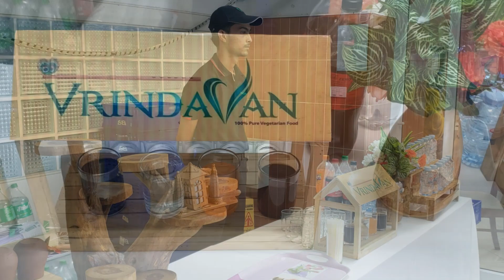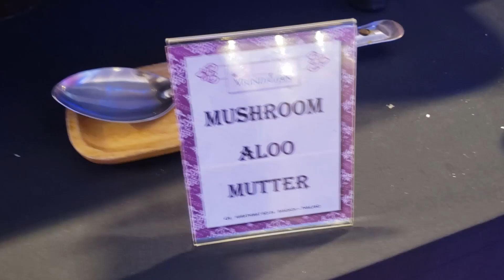Indian Sikh Punjabi Wedding | Indian Wedding Ceremony Food | Indian Wedding Decoration